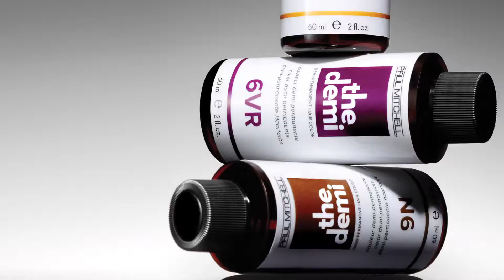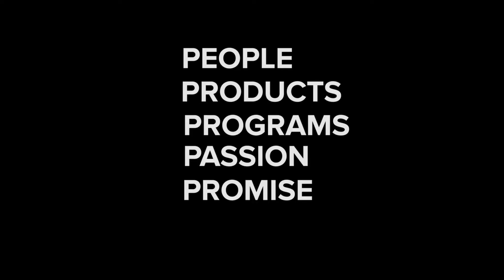RS8758 Behind The Bottle